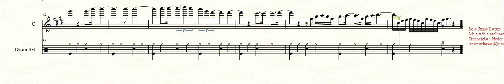Transcrição Solo Josué Lopez, Me ajude a Melhorar